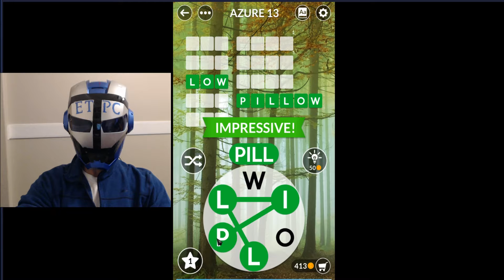WORDSCAPES UNCROSSED AZURE LEVEL 13 (MIST) masaya ang mga salita